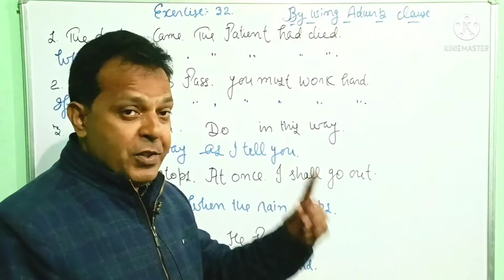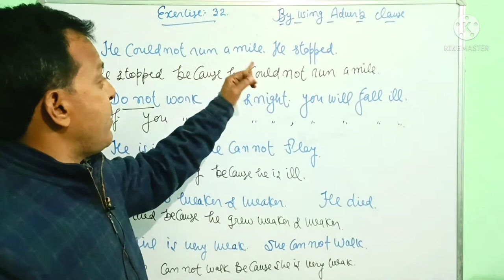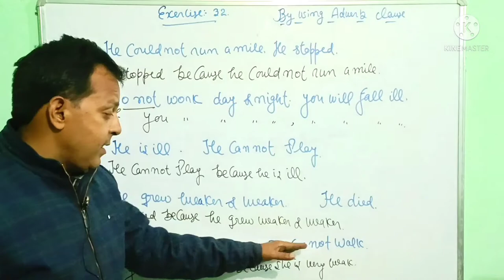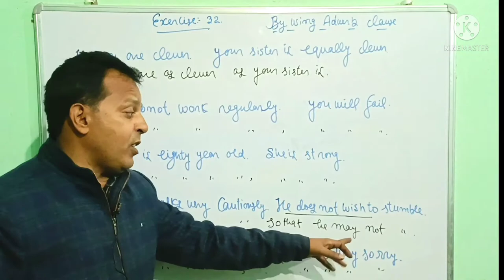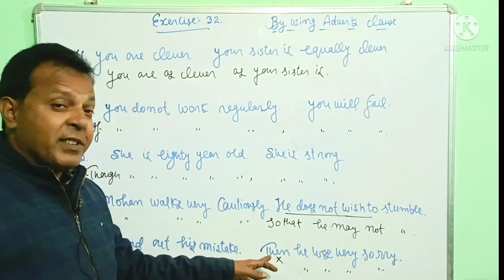Solution of Typical, Complex Sentence, Exercise 32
Solution of Typical, Class 11,12
Up board
you will have the solution of Typical approach to general English, Exercise no.32.